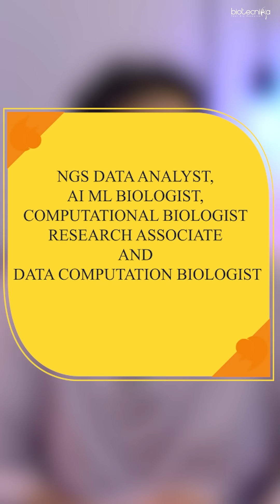Top 10 Biotech Companies Hiring Data Scientists in India & USA – Salaries Up to ₹15L & $200K